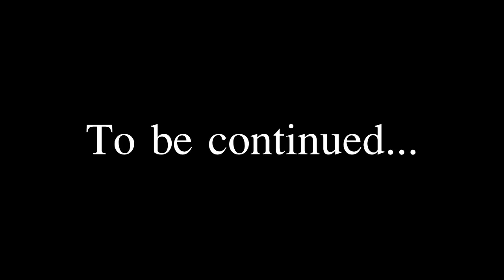Changing the Wheels Autovlog 1 Pt.1 -DMotovlogs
Hey everyone,
In this vlog I bring my dad's wheels to the mechanic to get them winterized in my mom's vehicle.

If you enjoyed the video, LIKE it!
Also remember to share this channel to anyone you know... That could be your grandmother, grandfather, father, mother, brother, sister, dog, uncle, aunt, pet rock, the homeless guy down the street, your imaginary friend, your newborn baby, aliens, or your friendly neighborhood Batman.

Remember to ride safe!

Peace,
-DM

Check out the track... pretty dope.